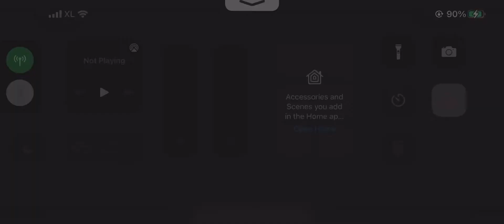WotV - Minwu Fire Selection Quest #9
The first 2 humans are buffed with haste, so they can move twice if my units agi are around 75. My samurai agi is 100 while Lilith is only 75. Therefore I need Robb TMR to outspeed them.

For Lamega, he can be slept, but his evasion is really high. Actually Lilith Sharpshot is one way to damage him, as those humans are weak to missile.
Other way is damage him when he slept

Once both humans died, 3 humans will spawn, Charm Aileen to help attacking Oberon, while Velric can be easily defeated